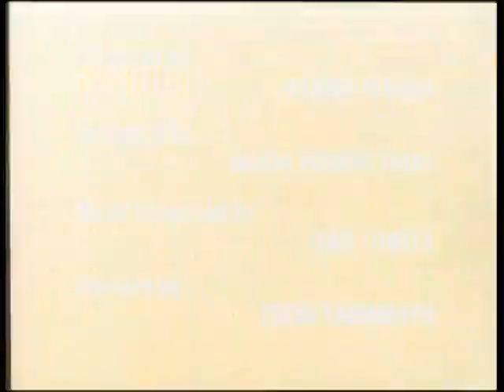Kimba The White Lion Episode 22 - Dangerous Journey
Copyrights belong to Tezuka Productions.